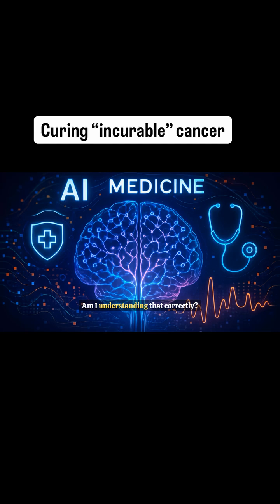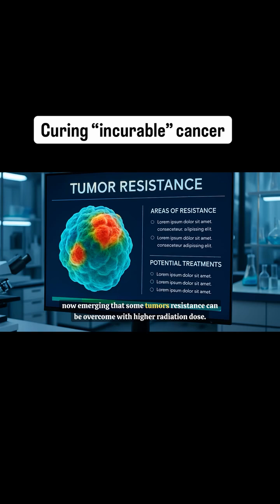Is there a world where we can use radiation to cut tumors off at the knees with surgical precision?